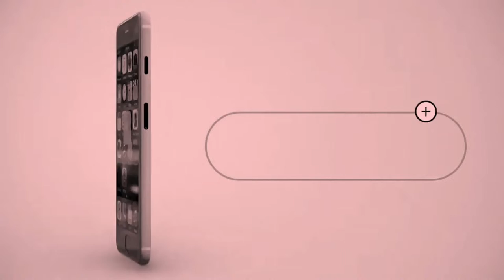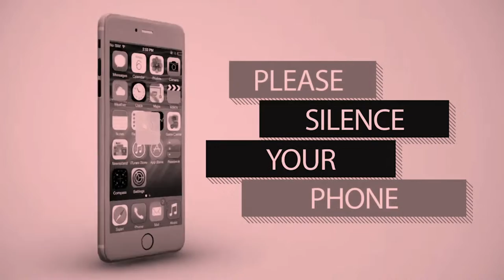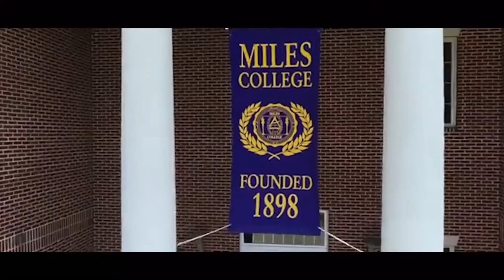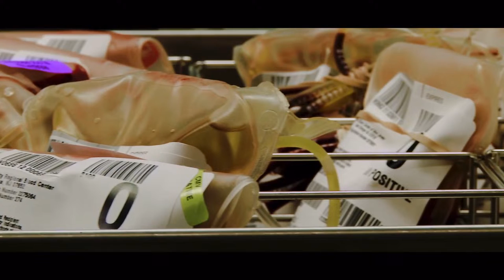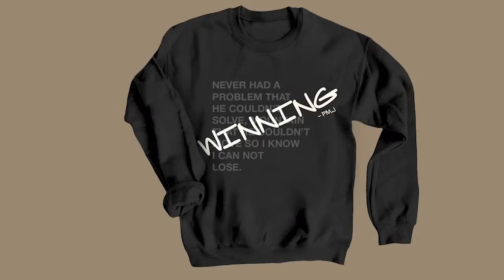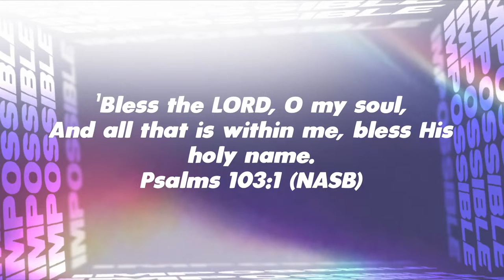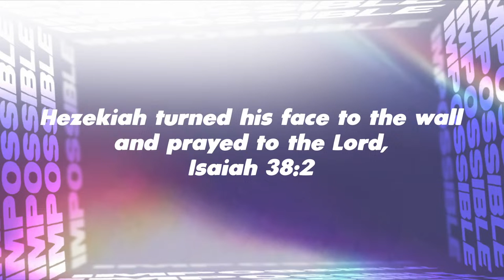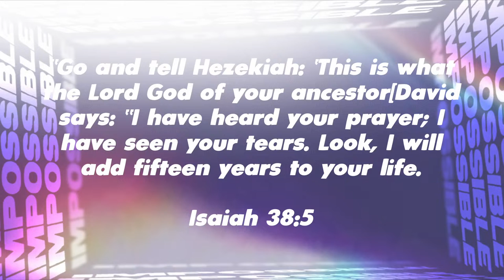Rock City Anniversary // Legacy Arena